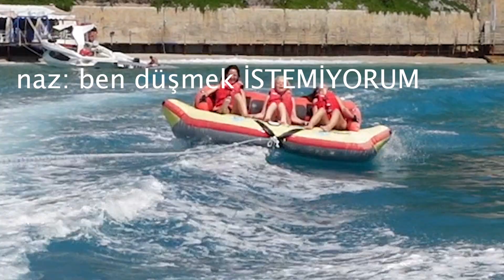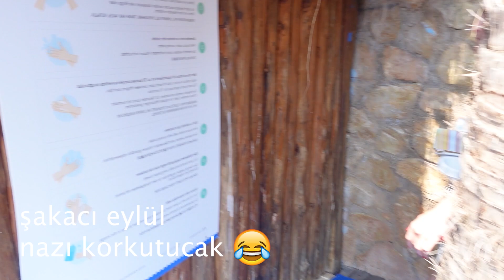KIZLARLA FETHİYE VLOGU PART 1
Selam arkadaşlarrr, günlerdir beklediğiniz vlogun birinci bölümü sonunda geldi. En yakın iki arkadaşlarımla gittiğim ve aşırı eğlendiğimiz bi tatil oldu. Haftaya salı, bu tatilin ikinci vlogu gelicek. Her salı ve cuma 18.00' de yeni video koyuyorum, fikirlerinizi/önerileriniz varsa bana istediğiniz platformdan yazabilirsiniz.